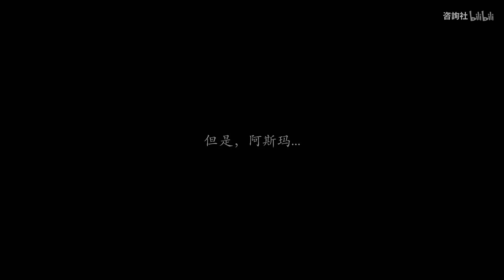鹿丸：阿斯玛，您的意志由我来继承！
简介: 第二次做这类视频了吧，希望以后，尽量完善细节。以后还会继续剪辑动漫类视频。
使用素材: 火影忍者